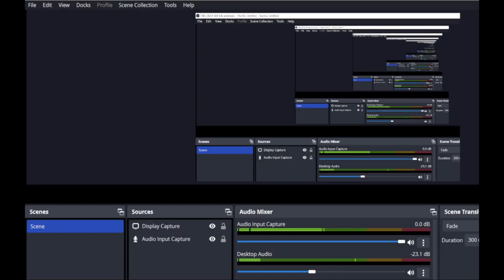Minecraft: The Master And The Derp | Day 1 (with gamingparts)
Minecraft with gamingparts